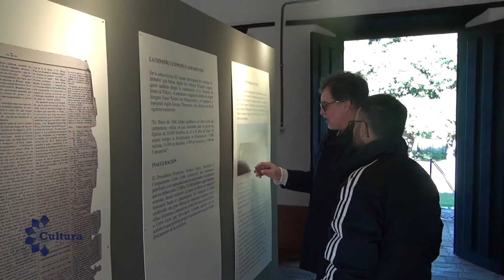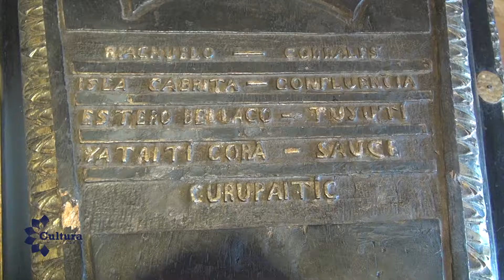Inauguran puesta en valor y nueva museografía del Campamento Cerro León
Campamento Cerro León